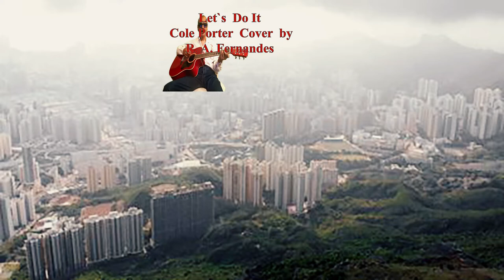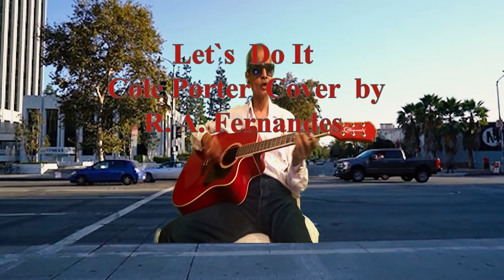Let`s do it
Cover song of  Cole Porter  sung & played on the guitar